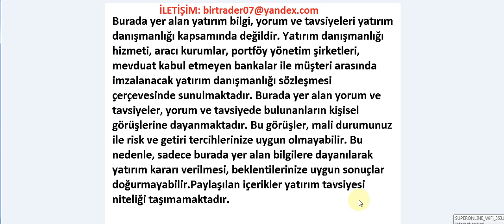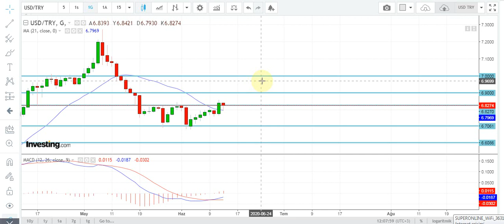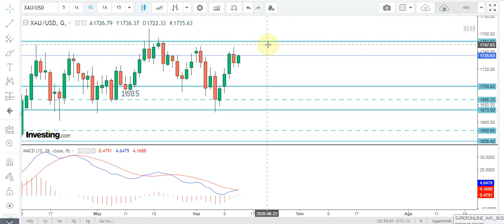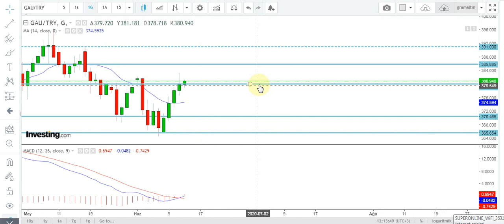GRAM ALTIN - USD/TRY - ONS - GÜMÜŞ ANALİZİ 12.06.2020 -SIRADA F35 MEVZUSUVAR DOLAR MEVDUATLARI ARTTI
Merhaba arkadaşlar 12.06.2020 CUMA Tarihli GRAM ALTIN, USD/TRY, DOLAR, ONS, ve GÜMÜŞ analizimi paylaşıyorum. Ayrıca Günlük ekonomi haberleri nide bulabilirsiniz.

Kamuda istihdam yılın ilk çeyreğinde yüzde 4 arttı
Japonya'da "ekonomik gözlemler" son 11 yılın düşüğünde
Premier Lig'e koronavirüs faturası 1 milyar sterlin
Tesla yakında en değerli otomobil üreticisi olabilir
Gelişen ülke para birimleri ve borsaları düştü
Just Eat Takeaway.com Grubhub'ı 7.3 milyar dolara satın alıyor
230 milyar dolarlık varlık fonu tüm dünyada hisse alımlarına hazırlanıyor
Mnuchin normalleşmeden fayda göremeyen sektörler için ek teşviği değerlendiriyor
Toplam ciro endeksi Mayıs ayında azaldı
Sanayi üretimi Nisan'da % 30.4 düştü
Çin İpek Yolunu Uzaya Taşıyor
Kıdem tazminatı fonunda merak edilenler
İngiltere ekonomisi Nisan'da yüzde 20.4 daraldı
THY gelecek haftadan itibaren Çin uçuşlarına başlıyor
Brezilya'da Kovid-19 nedeniyle ölenlerin sayısı 41 bine yaklaştı
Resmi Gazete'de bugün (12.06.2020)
Türkiye ekonomik verileri - 12 Haziran 2020
Ekonomik veri programı - 12 Haziran 2020
Asya'da endeksler ABD borsasının ardından geriledi
Ekonomi ve siyaset gündemi - 12 Haziran 2020
Cari denge Nisan'da 5.06 milyar dolar açık verdi